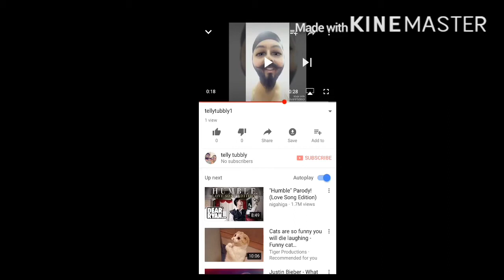PUNJABI MOM ROCKS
Punjabi moms always rocks watch the punjabi mom video & enjoy the punjabi moms rocking moment always bacho ki besti ho jati h bade samjhte hi nahi h